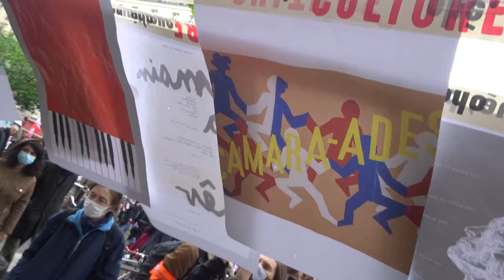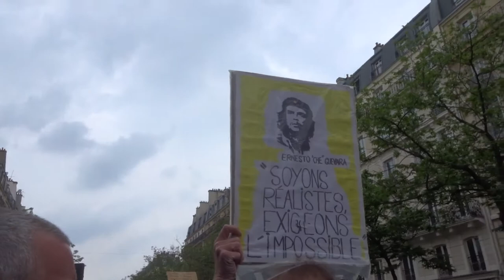Manif Paris Republique 1ermai 2021 1ermai2021 mariepanic no.5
Manif Paris Republique 1ermai 2021 1ermai2021 mariepanic no.5 batucada lesbo feministe 1ermai2021 samedi 1er Mai 2021 batucadaenconstruction Batucada lesbo féministe en construction @Batucadaenconstruction
+ Samedi 1er Mai 2021 ) 1ermai2021 Manifestation au départ de Place des Fêtes (Paris 19e) 12h + Manifestation au départ de Place de la République (Paris 10e) 14h + La ligne de la Legal Team Paris sera ouverte pour le 1er mai 2021 Pour les urgences, si un·e de tes proches se fait interpeller, tu peux appeler le 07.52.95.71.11
+ Atelier Dugudus 150ansLaCommune ) ATELIER POPULAIRE DE SERIGRAPHIE de ce samedi. Une affiche éditée à l'occasion de ce 1er mai et en hommage aux 150 ans de la Commune. L’atelier a fonctionné durant plus de 3h et près de 300 affiches y furent imprimées. Merci aux manifestants pour leurs sourires et leur énergie.